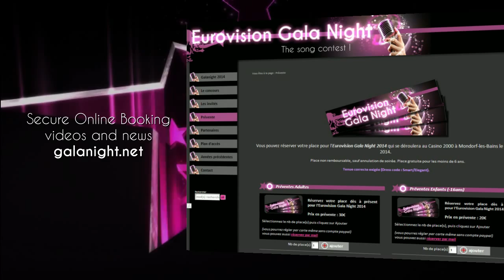Eurovision Gala Night Luxembourg 2014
RDV le 25 octobre 2014 à Mondorf les Bains pour la 7eme édition de la GalaNight.